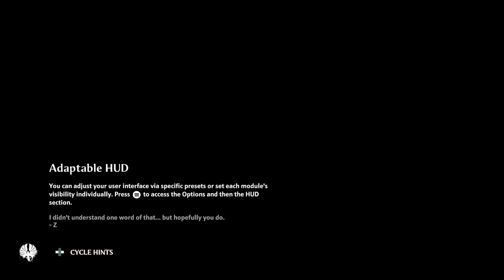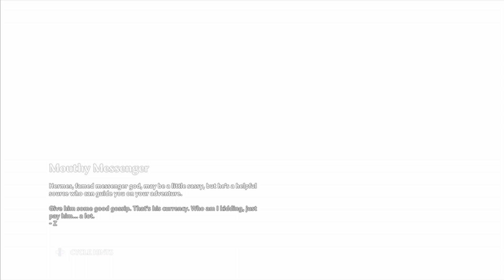Immortals Fenyx Rising _ Part 9